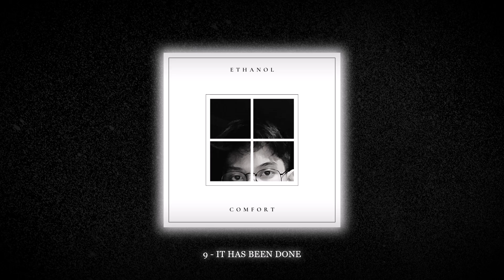Ethanol - IT HAS BEEN DONE